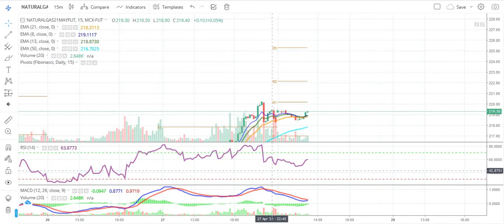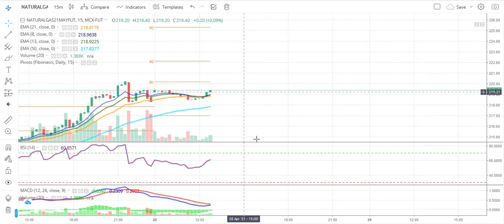Natural Gas Commodity Technical Chart | Natural Gas Trading May | Daily Commodity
Source: Commodity.com
Charts: Tradingview